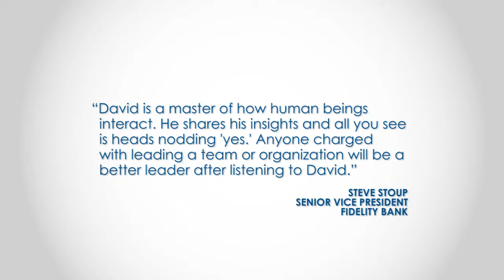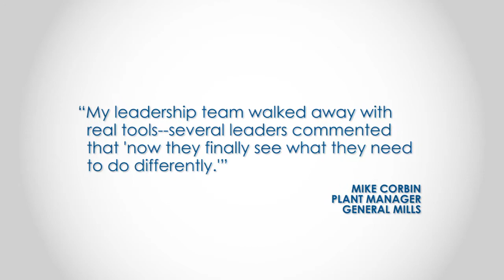David Mann - Speaker, Keynote, Communication, Minneapolis, St. Paul, Midwest